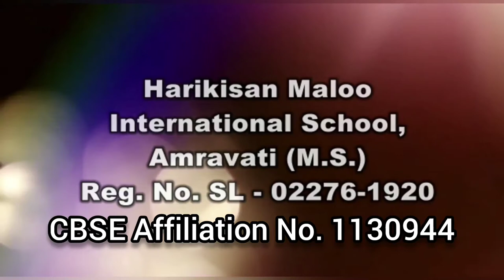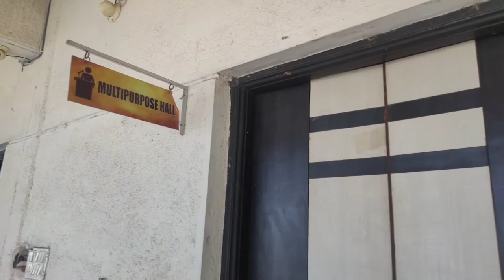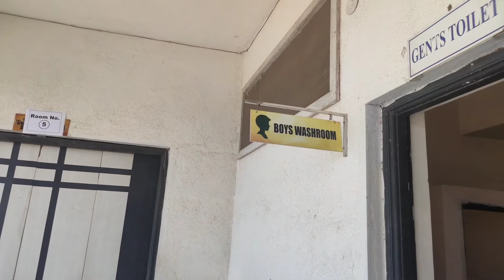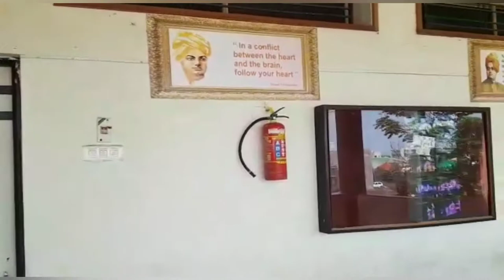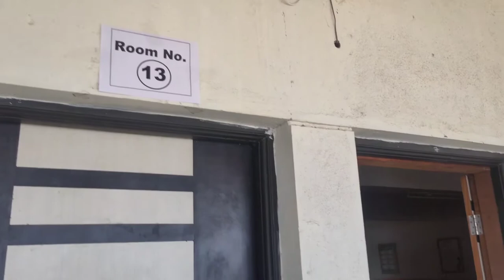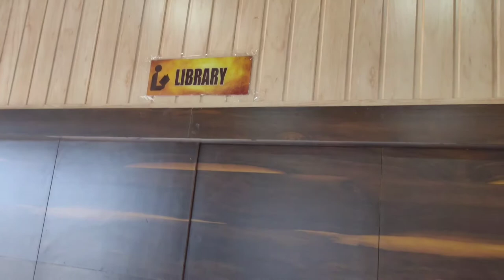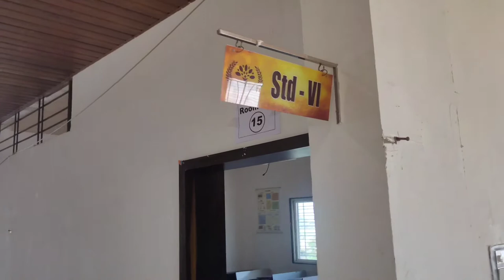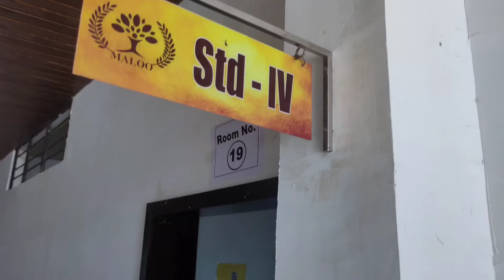Harikisan Maloo International School